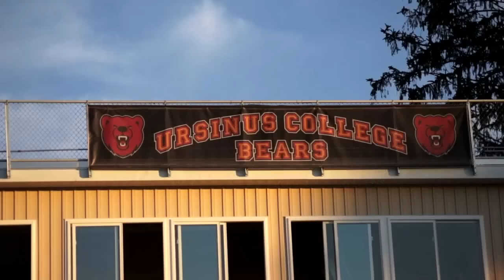Ursinus College Homecoming